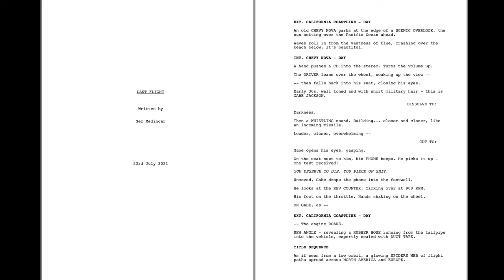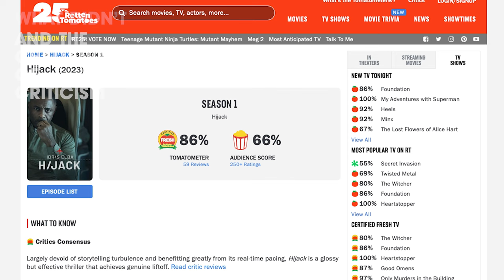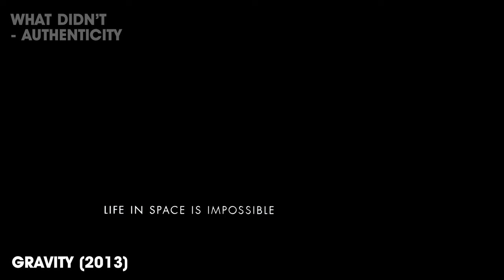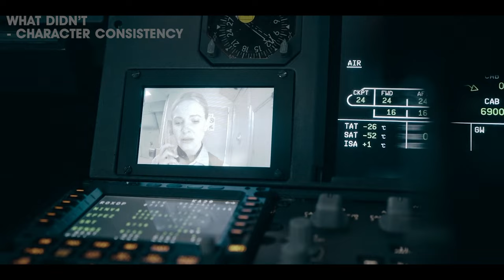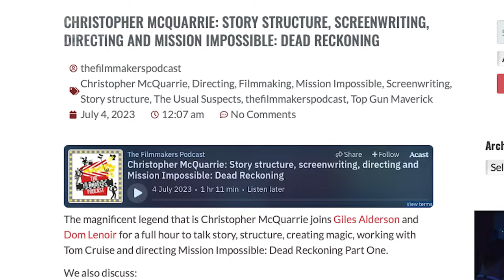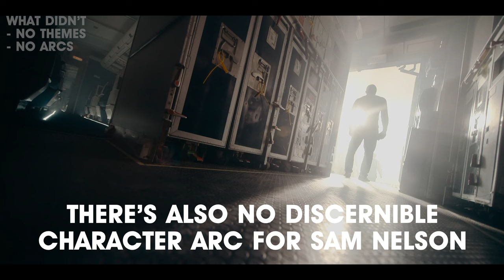Film Director Explains What Worked and What Didn't in Hijack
In this video I lean on my 20 years experience in the business as a film and TV writer and director to explain what worked, and what didn't, in Apple TV's Hijack starring Idris Elba.

CONTENTS:

0:00 Intro
0:21 What Worked
2:40 Challenges of Criticism
4:23 What Didn’t
11:52 Summary

Want to know more about who I am and why I make these breakdowns? I talk about it in my Top Gun Maverick film, link here:

And here's the film I made about why Succession shouldn't work at all, but became the most widely acclaimed drama on TV: